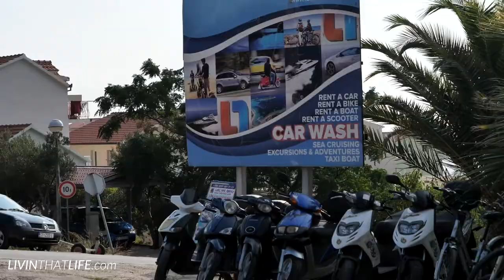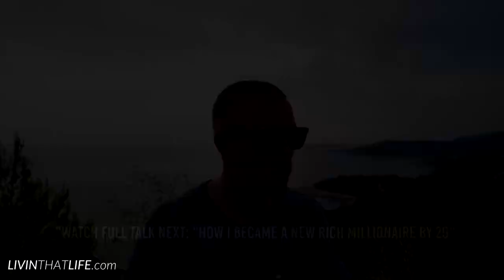MUST DO in Hvar Croatia 🇭🇷Sick Scooter Ride to Stari Grad! 🛵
In this video, we rent scooters in Hvar Croatia and ride down to Stari Grad town, one of the oldest towns in Europe! If you're looking for things to do in Hvar, this is a must do.  See the Top 3 Vacation Video Tips @5:30 📲

Give a Like 👍if ya like.
Give a Sub to support tha movement.

Aspiring Digital Nomad? Start here:
1) Go to ↗️ and i'll break it down for you.

–– FAQ ––

• What gear do you use?
• Where have you traveled?
• I have a job but want to go remote. How do I start?

Really like this video?  to WIN a $50 Cash prize